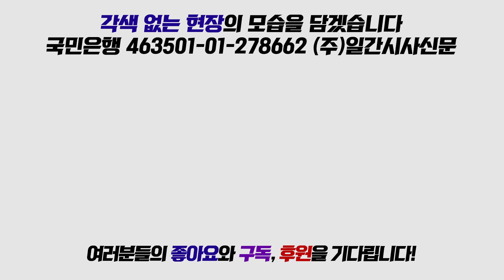박주민 "패스트트랙 추인, 한국당 배제하는 것 아니다"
4월 24일 국회서 진행된 더불어민주당 확대간부회의에서 박주민 최고위원은 패스트트랙은 법안 처리 절차의 한 방법이지, 누군가를 배제한다는 것이 아니라고 말했다.